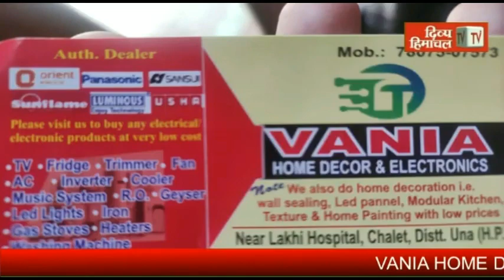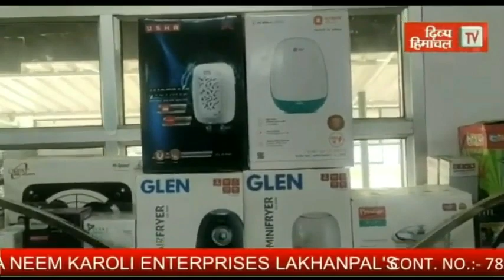HimachalNews: आंख के सफल ऑपरेशन के बाद जंगल में छोड़ा मोर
divyahimachaltv
dhtv,tvnews
local news
divyahimachalgoodmorning
khabre ftafat
divyahimachalgoodafternoon